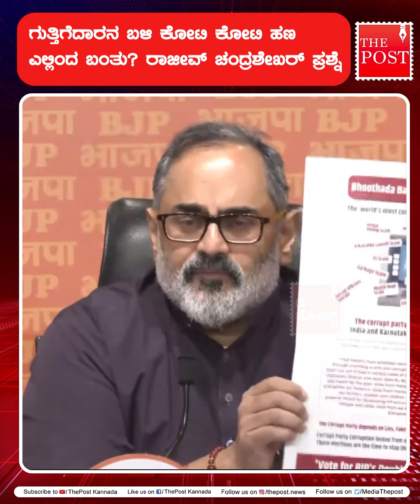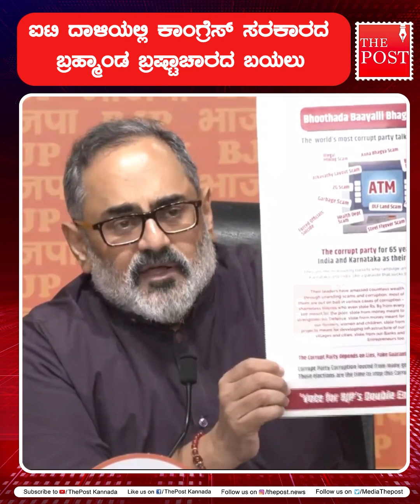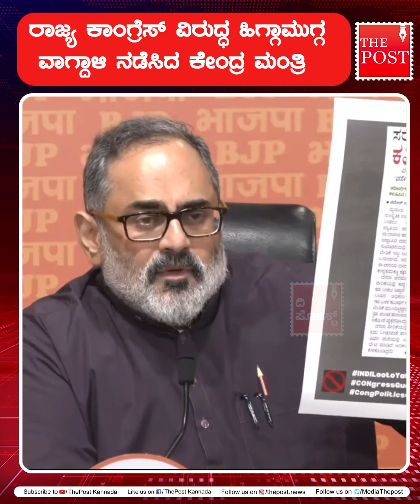ಕರ್ನಾಟಕ ಭ್ರಷ್ಟಚಾರದ ವಿರುದ್ಧ ಬಿಜೆಪಿ ಕೇಂದ್ರ ಮಂತ್ರಿ ಸಿಡಿಸಿದ ಬಾಂಬ್ ಎಂಥದ್ದು? | The Post Kannada